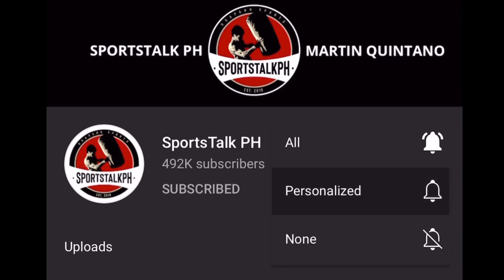Kambosos KUHANG KUHA galaw ni Pacquiao | Donaire: TAPUSIN ko lang Inoue, Butler sunod ka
George Kambosos vs Devin Haney | Manny Pacquiao | Nonito Donaire vs Naoya Inoue | Paul Butler | Donnie Ahas Nietes vs Kazuto Ioka | Boxing news & updates!